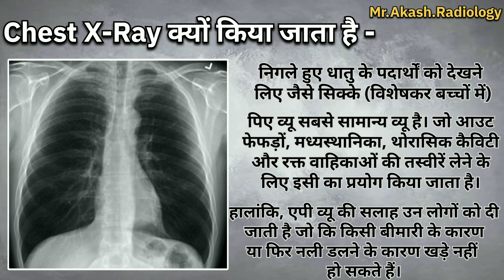चेस्ट एक्स रे क्यों किया जाता है ? | Why is Chest X-Ray Done?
चेस्ट एक्स रे क्यों किया जाता है ?
WHY IS CHEST X-RAY DONE?